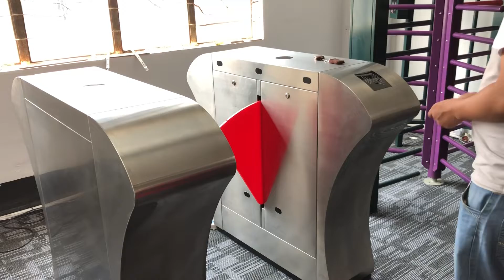Pedestrian gate ,tripod turnstile,full height turnstile factory view